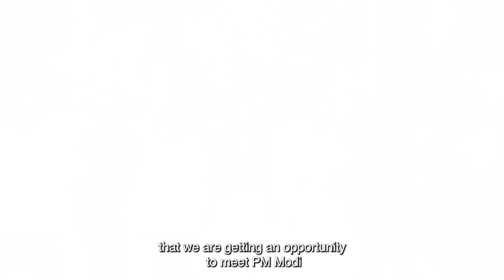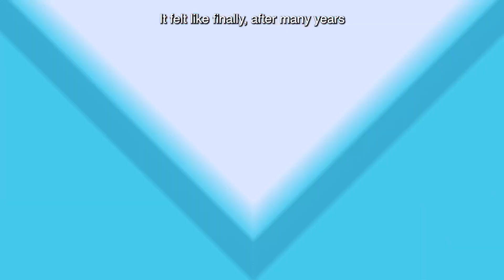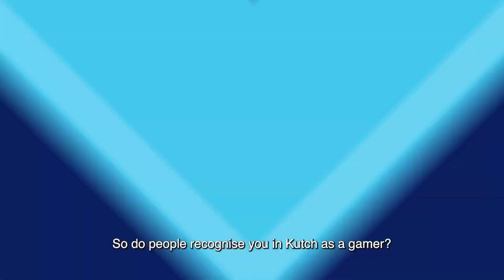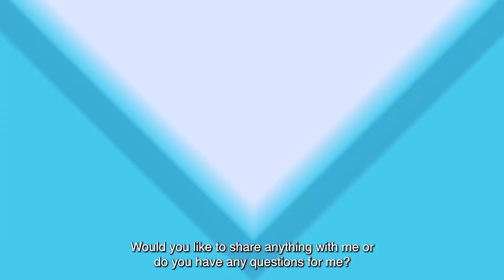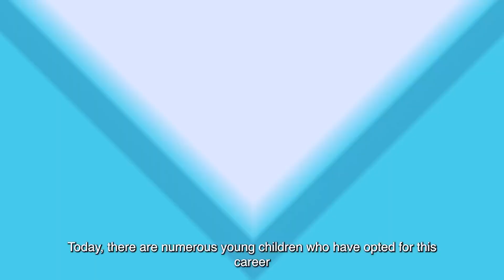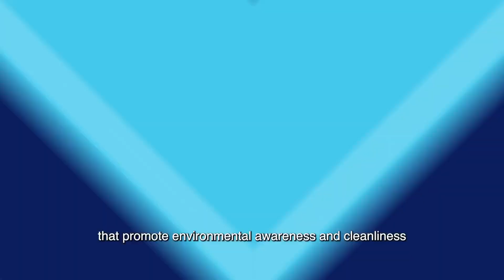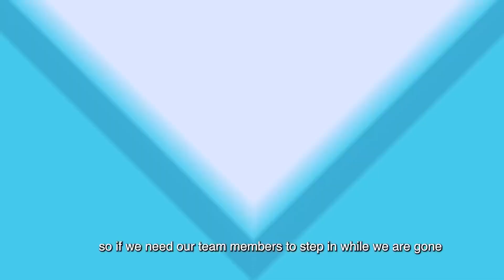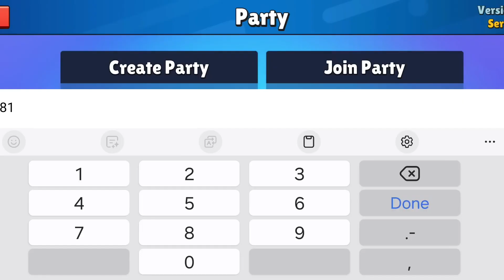India's top gamers meet PM Modi | Game On ft. NaMo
Prime Minister Narendra Modi had a gaming interaction and played PC and VR games with top Indian gamers like  @gcttirth (Tirth Mehta),  @PAYALGAMING  (Payal Dhare),  @8bitthug (Animesh Agarwal),   @GamerFleet (Anshu Bisht),  @MortaLyt  (Naman Mathur),  @Mythpat  (Mithilesh Patankar),  @SkRossi (Ganesh Gangadhar). They also discussed the new developments in the Gaming industry and how the Modi government has recognized the creativity of gamers promoting the Gaming industry in India. They also engaged on issues concerning Gambling vs Gaming while discussing women participation in the Gaming industry.

► Like us